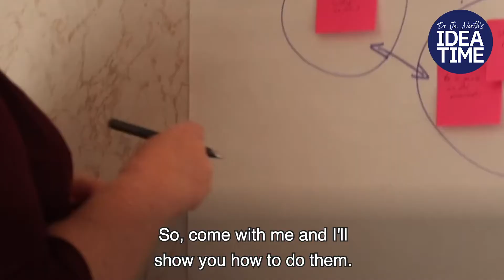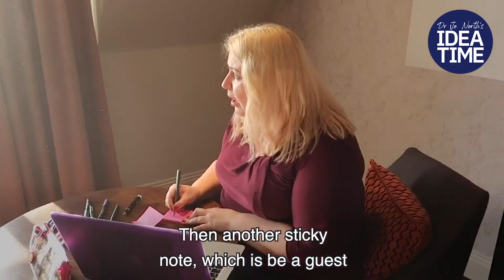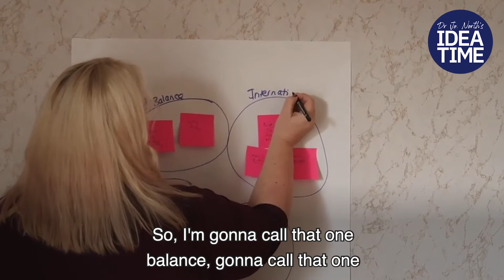Wednesday – Creative Juices!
The objective for this session is to think about what ideas actually are, and how they are made, so that you can use this understanding to have even more, even better ones and skyrocket your performance by thinking more creatively.
An idea is when different thoughts connect for the very first time. As Steve Jobs famously said, creativity is just about connecting things. Good ideas are literally the results of everything in your head.

You can use creative thinking techniques to get your brain working more creatively.

Your Idea Time session today is to get everything in your head in relation to your aspirations (from your SOAR activity yesterday) out onto paper, with pens and paper, and possibly sticky notes, depending on which activity you choose.

Using your head as an office isn’t helpful because it clogs up your thinking capacity. Getting things down on paper lets your brain know that your thoughts are in a safe place, so that further thoughts, ideas and solutions - i.e. creativity! - can follow, instead of having the same thoughts going round and round in your mind, and getting in the way.

To help you do this, I’ve given you two activity options to choose from today:

1. Mind mapping

2. Sticky note clustering

Top Takeaways from today include:

1. Creativity is a skill that can be learned and developed.

2. By proactively focusing on the quality and diversity of the stimuli you experience, you will significantly improve your creative output.

3. Creativity tools and techniques will help you to have ideas, although it’s important to appreciate that the tools themselves don't give you the creative ideas, their role is to switch on the behaviours that do.

You will learn more about ideas in your free playbook which is an integral part of this programme.

Here’s our plan for the rest of the week:

Day 4 (tomorrow) - Stretching and Layering for Better Thinking – working out what is helping you and getting in the way, and what to do about it

Day 5 – Ideas: Your Competitive Currency – how to take your customer experience to the next level

Day 6 – Creative Thinking for Cost Efficiency – creative tools and techniques for improving business profitability

Day 7 – Your Power Moves – a compelling plan for success

Enjoying the programme? Tag a friend who would love to watch this too.

P.S. If this resonated with you in any way, and you’d like a more in depth, personalised experience, and the opportunity to work with me one-to-one, come and join my Idea Time Membership here.